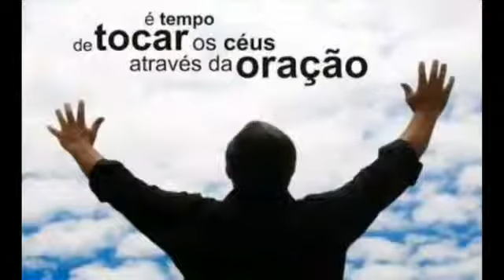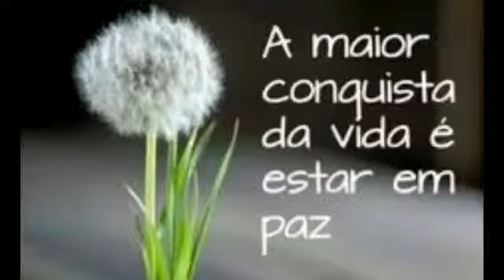Crença.Cor e Religião/ samba de Daniel RJ e Anderson Terroles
Grupo de compositores. Nasci do Samba